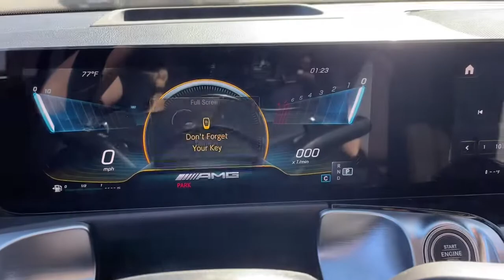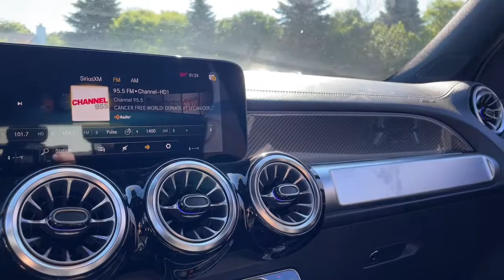2022 Mercedes-Benz GLB Rochester, Troy, Dearborn Heights, St. Clair Shores & Bloomfield Hills M22213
Polar White New 2022 Mercedes-Benz GLB available in Rochester, Michigan at Mercedes-Benz of Rochester. Servicing the Rochester, Troy, Dearborn Heights, St. Clair Shores & Bloomfield Hills, MI area.
2022 Mercedes-Benz GLB GLB 35 AMG - Stock#: M22213 - VIN#: W1N4M5BB2NW202465

595 S. Rochester Rd

Axle Ratio: TBD,19 AMG Twin 5-Spoke Wheels,Power Front Sport Seats,MB-Tex Upholstery,Radio: MBUX Multimedia System,Extended Mobility Tires,Smartphone Integration,MBUX Voice Control,4-Wheel Disc Brakes,Air Conditioning,Electronic Stability Control,Front Bucket Seats,Front Center Armrest,Power Liftgate,Spoiler,Tachometer,ABS brakes,AM/FM radio,Adaptive suspension,Alloy wheels,Automatic temperature control,Brake assist,Bumpers: body-color,Delay-off headlights,Driver door bin,Driver vanity mirror,Dual front impact airbags,Dual front side impact airbags,Four wheel independent suspension,Front anti-roll bar,Front dual zone A/C,Front fog lights,Front reading lights,Fully automatic headlights,Heated door mirrors,Illuminated entry,Knee airbag,Low tire pressure warning,Memory seat,Occupant sensing airbag,Outside temperature display,Overhead airbag,Overhead console,Panic alarm,Passenger door bin,Passenger vanity mirror,Power door mirrors,Power driver seat,Power passenger seat,Power steering,Power windows,Radio data system,Rain sensing wipers,Rear anti-roll bar,Rear fog lights,Rear reading lights,Rear seat center armrest,Rear window defroster,Rear window wiper,Remote keyless entry,Roof rack: rails only,Security system,Speed control,Speed-sensing steering,Split folding rear seat,Sport steering wheel,Steering wheel mounted audio controls,Telescoping steering wheel,Tilt steering wheel,Traction control,Trip computer,Turn signal indicator mirrors,Variably intermittent wipers,Front beverage holders,Child-Seat-Sensing Airbag,8 Speakers,Exterior Parking Camera Rear,Premium audio system: MBUX,Emergency communication system: Mercedes-Benz Emergency Call Service,Apple CarPlay/Android Auto